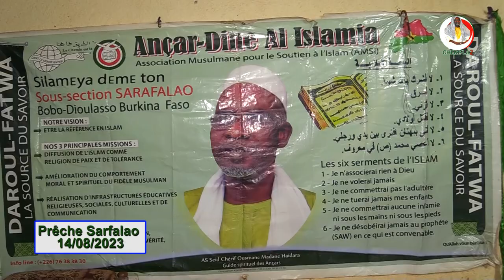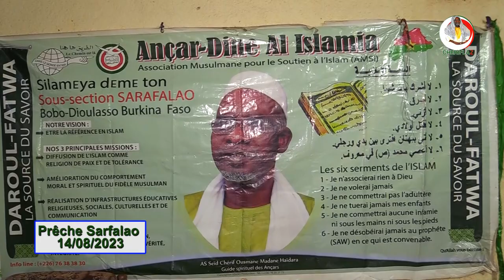JTB PRÊCHE DE OUSTAZ SEYDOU DIALLO PRÊCHE A FARAKAN LE 15 08 23 A BOBO-DSSO